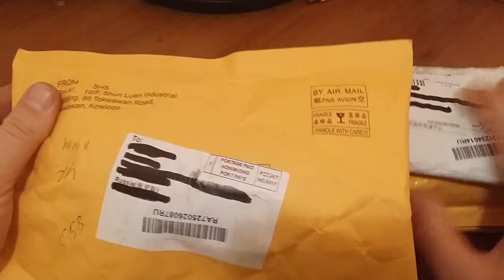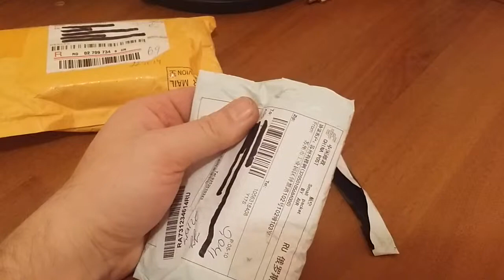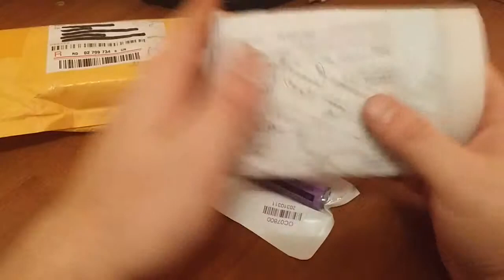Посылки с AliExpress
ссылки:
держатель на лобовое стекло